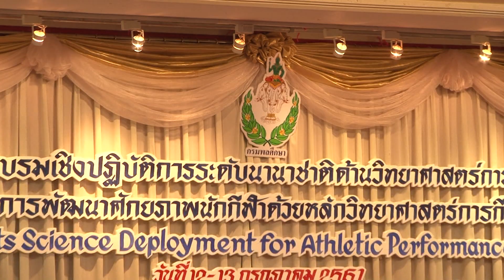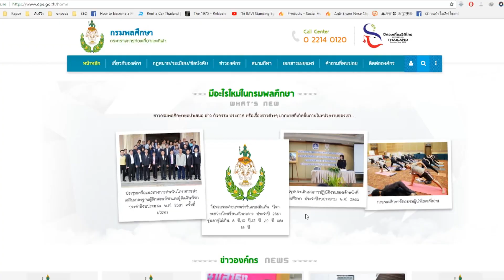สกู๊ปกรมพลศึกษา ตอนที่ 17 อบรมเชิงปฏิบัติการนานาชาติด้านวิทยาศาสตร์การกีฬา